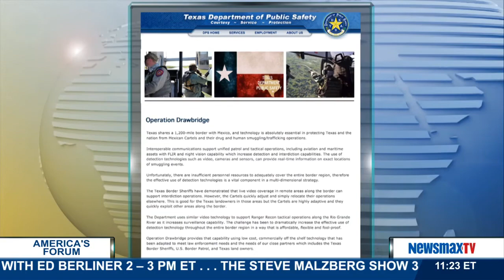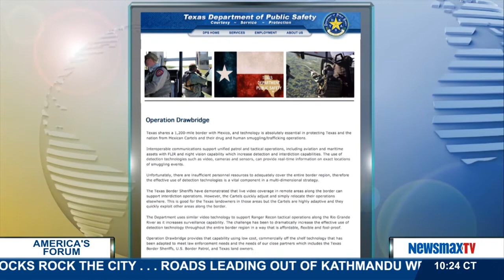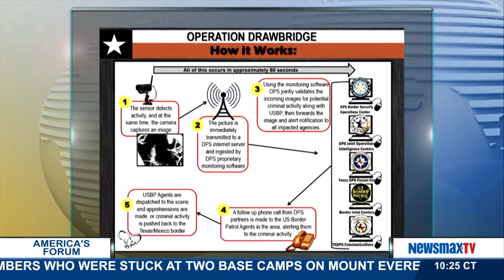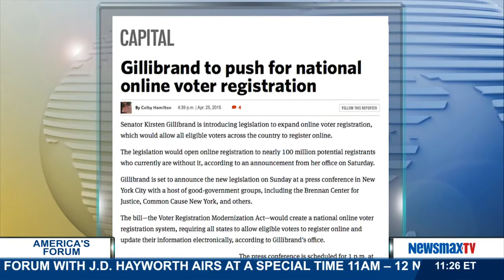America's Forum | Michael Cutler discusses the border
Retired INS senior special agent discusses why one border state program to keep drugs out of the U.S. is a success.